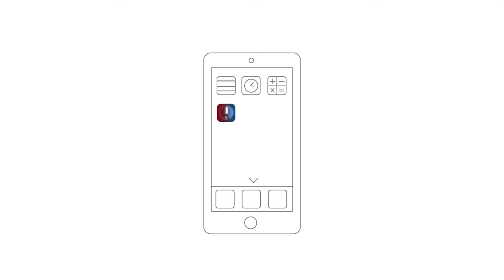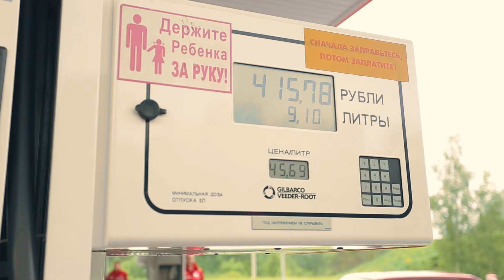Дизлайк. Зачем мне Опель Кадетт ??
Экономь на бензине, парковке и мойке авто! Скачай приложение для IOS или Android